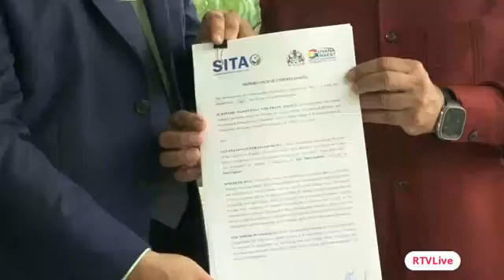Donderdag 6 juni 2024 is er een MoU ondertekend tussen de Suriname Investment & Trade Agency (SITA)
Donderdag 6 juni 2024 is er een MoU ondertekend tussen de Suriname Investment & Trade Agency (SITA) Amar Alakhramsing CEO en dhr. Dr Peter Ramsaroop van de Guyanese counterpart GoInvest tijdens SEOGS 2.